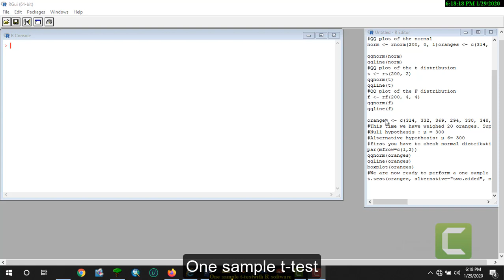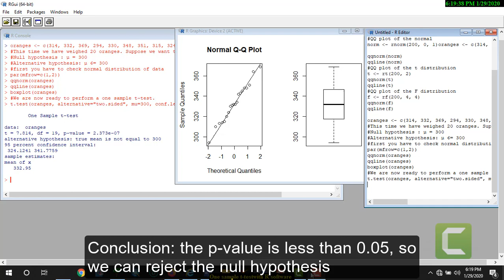One sample t test with R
R software
One sample t-test
F- distribution
T-distribution
Normal distribution
 QQ plot
Boxplot
Mean
Standard deviation
Wilcoxon signed rank test
Two sample T-test